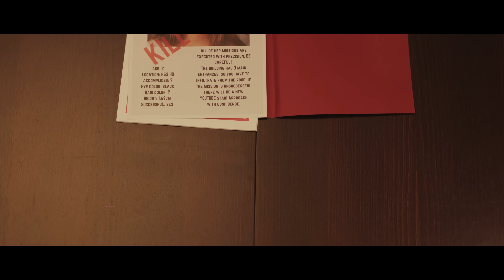TONY KWON - LIW [OFFICIAL 4K VIDEO] 2024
Lyrics: Tony Kwon
Instrumental: Brady Weston | @wwestonnn
Mix master: Iskren Tonchev | @iskrata_

Director: Serko_trvp, Tony Kwon
Set designer: Victoria Atanasova | @vicktoriqa
Gaffer: Alexander Hubenov | @reltherilla
Makeup: @hope._.eli
Choreographer: Tony Kwon
Main girl: @Hrisi.g
Stunt girl 1: Victoria Atanasova | @vicktoriqa
Stunt girl 2: @evundrella
Stunt girl 3: @Hrisi.g
Stunt man 1: Brady Weston | @wwestonnn
Stunt man 2: Denis Veliev
Stunt man 3: Zhivomir Zhelev

(P) & (C) 2024 Tony Kwon Under exclusive license to MUZE Music